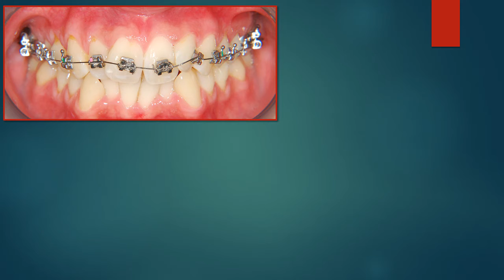Crazy NON-Extraction Treatment...Orthodontics!!!! Severe Crowding